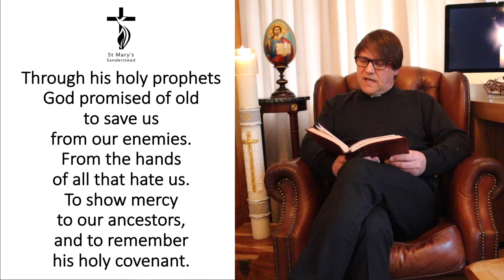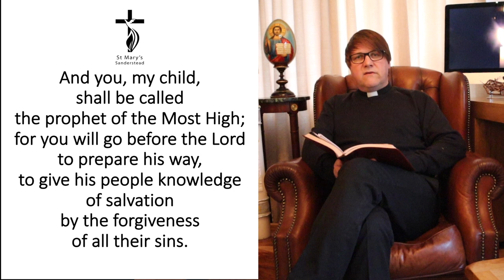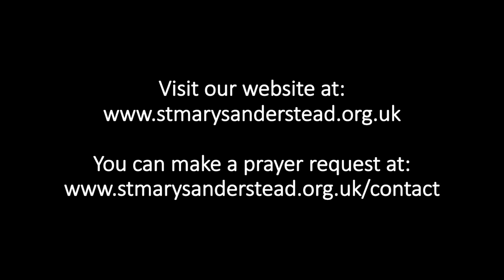Morning Prayer | 7th April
In a bid to enable your to worship at a time when corona virus prevents collective worship, Father Grant Cohen of St Marys' Church, Sanderstead, will lead you through this service of Morning Prayer during Holy Week.